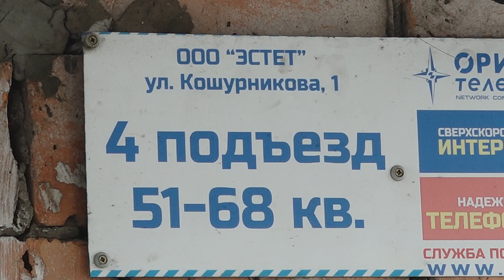На холод в квартирах жалуются жители многоэтажки на улице Кошурникова, 1 - Абакан 24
Одежда и тёплые одеяла — ежедневная необходимость, чтобы согреться. На низкую температуру в квартирах жалуются жители абаканской многоэтажки на улице Кошурникова,1. Правда, не все, а лишь жильцы двух подъездов. Люди заверяют, выше 16 градусов термометр не показывает. А управляющая компания тепловой вопрос решить не может.